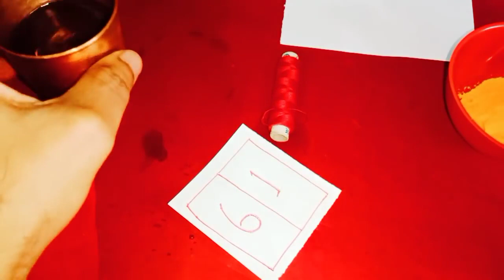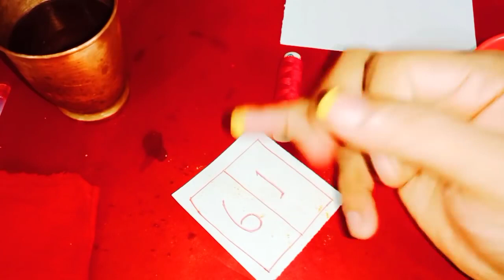సోమవారం మీ ఇంటి బయట దీనిని తగిలించండి డబ్బు ఆకర్షింప బడుతుంది డబ్బుకు లోటు అనేది ఉండదు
సోమవారం మీ ఇంటి బయట దీనిని తగిలించండి డబ్బు ఆకర్షింప బడుతుంది డబ్బుకు లోటు అనేది ఉండదుCall for appointment :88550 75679
Time:10.00 AM TO 1.00 PM And 3.00 PM TO 6.00 PM
phone appointment fees: 500 rupees,
personal appointment fees: 2500 rupees,
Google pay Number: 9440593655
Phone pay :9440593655